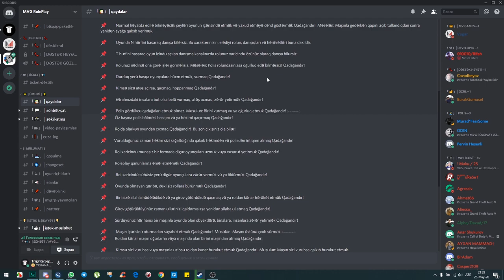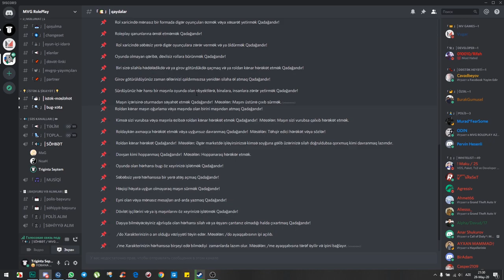YENİ ŞƏHƏRDƏ YENİ HƏYAT | GTA RP Azərbaycan Serveri (FiveM) #1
GTA RP Azərbaycan serverində yeni həyata başlayırıq! Yeni şəhərə kasib bir vətəndaş kimi köçən Septem öz dostlarını TƏSADÜFƏN burada tapır və yeni dostu Nahid ilə qəssab kimi işləməyə başlayır. Bu yeni şəhərdə bizi nə gözləyir?...